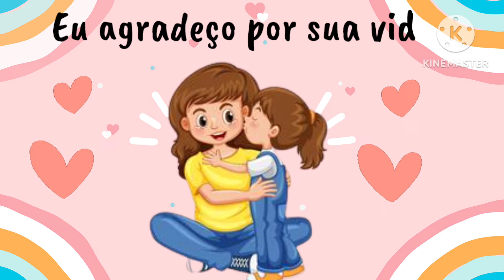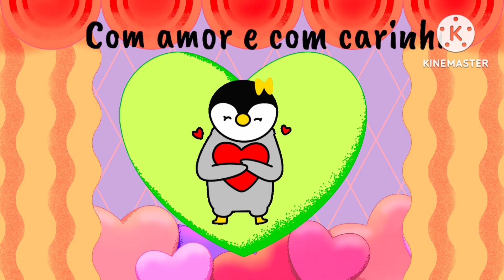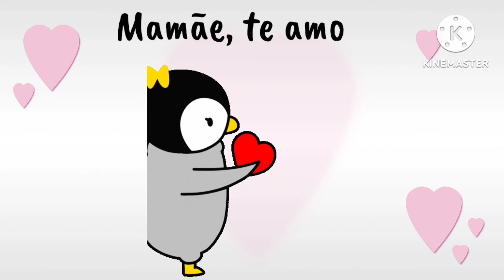🎶 MÚSICA PARA O DIA DAS MÃES. UM BEIJINHO PRA MAMÃE. 😘🤱👩‍👧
Dia das mães chegando!

No 2º domingo de maio comemoramos uma data muito especial: O dia das mães.
Não deixe de conferir esse lindo vídeo para o dia das mães com a música Um beijinho pra mamãe.